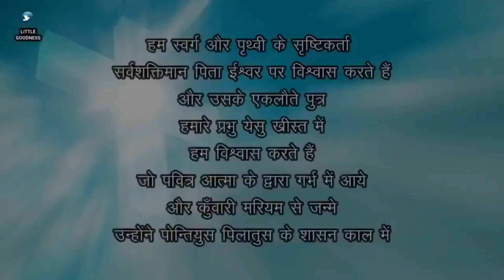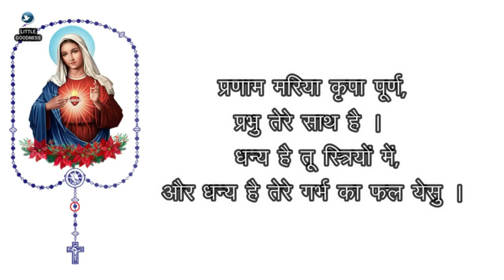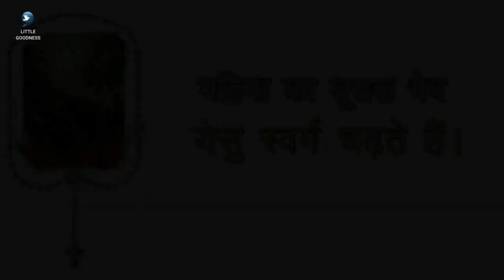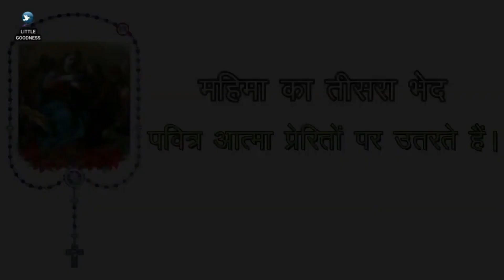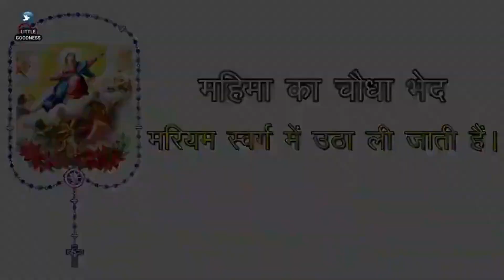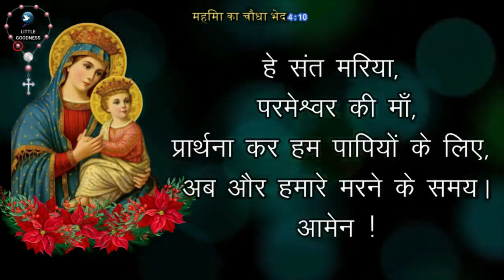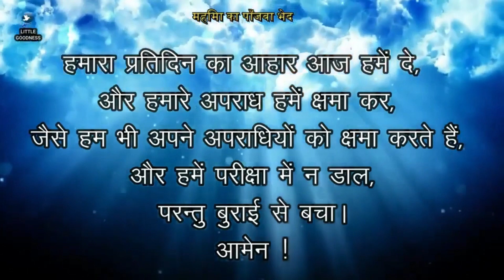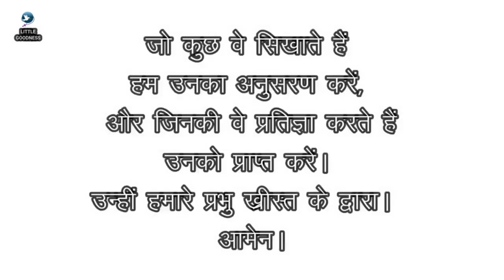पवित्र माला विनती 🙏🏻 बुधवार 🙏🏻November 1, 2023🙏🏻 पवित्र माला के महिमा के भेद 🙏🏻 Hindi Rosary